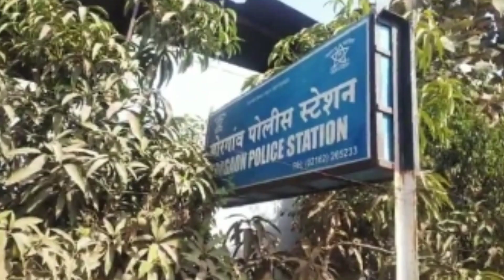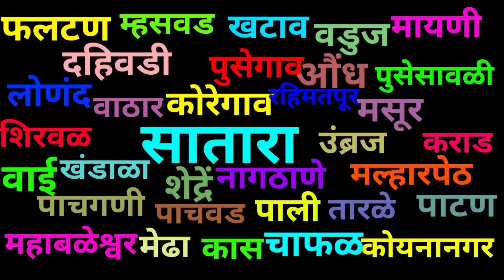Satara I सातारा जिल्ह्यातील आजच्या ठळक बातम्या I 17 March 2023